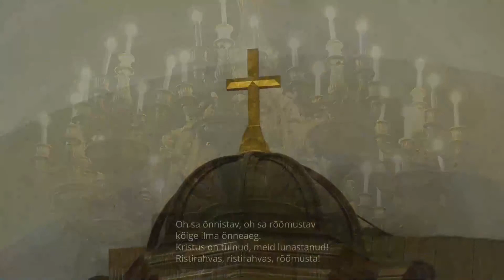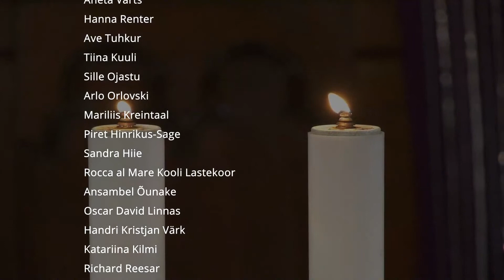Rocca al Mare Kooli jõulukontsert-jumalateenistus